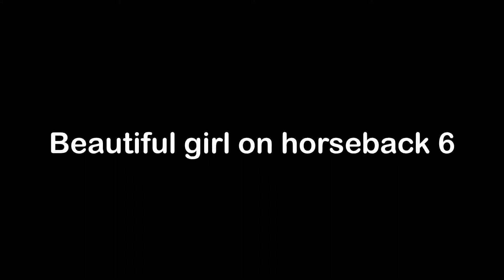Beautiful girl on horseback 6